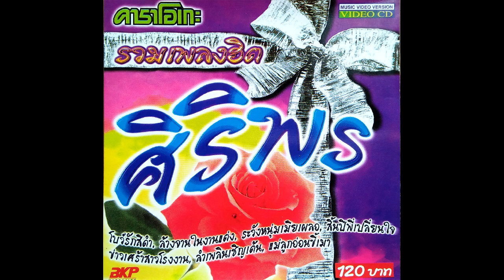VCD KARAOKE รัศมี ศรีจันทร์ พิณแคนแดนอีสาน ชุด รวมเพลงฮิต ศิริพร โบว์รักสีดำ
01.โบว์รักสีดำ
02.สาวนาคนจน
03.แม่ลูกอ่อนขี้เมา
04.สิ้นปีพี่เปลี่ยนใจ
05.ระวังหนุ่มเมียเผลอ
06.เรียนก่อนแม่สอนไว้
07.ล้างจานในงานแต่ง
08.ฝากซองกินดองแฟน
09.กลับนามาหาแม่
10.ตำแหน่งที่ไม่ต้องการ
11.เศรษฐีน้ำตา
12.อยากเห็นคนโชคดี
13.ข่าวเศร้าสาวโรงงาน
14.ลำเพลินเชิญเต้น